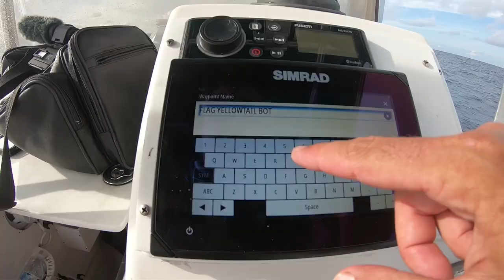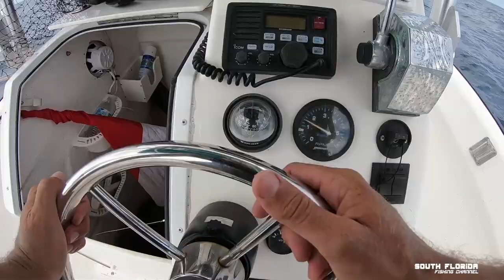Flag Yellowtail & Mutton Snapper Fish Head Soup | Key Largo Catch and Cook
Today we show you how to catch flag yellowtail and mutton snapper. Then we make a fish head soup in this awesome catch and cook fishing video out of Key Largo, Florida.

▬▬▬▬▬ THE Fishing Links you are looking for ▬▬▬▬▬

You will be able to find all my rigs listed here by July 2019

My Sony NX80 cam:

In this fishing episode we run into flag yellowtail snapper. The reason these yellowtail snapper are named flags is because they are monster yellowtail snapper! They have big yellow flag tails.

One of the yellowtail snapper we caught was even bigger than a mutton snapper in this snapper catch and cook. Both the flag yellowtail snapper and mutton snapper will be used in the fish head soup we are making on this catch & cook. I love making fish soup because it's a nice warm and filling meal. Fish head soup has amazing flavors.

I also talk a bit about my fishing rigs and how to catch snapper. You will be able to find the snapper fishing rigs on the South Florida Fishing Channel website next month! So if you are coming to the florida keys make sure you know how to catch yellowtail snapper and also how to catch mutton snapper because it's the perfect place to catch them.

The fish head soup really utilizes almost all parts of the mutton snapper and yellowtail snapper in this catch n cook. The fishing video also shows everything from how to catch fish all the way on how to clean fish and cook fish.

I try to give a lot of information during the catch and cook part of the show on how to make fish soup so you can also make this fish head soup at home. And this fish soup catch and cook will work with not only snapper but pretty much any fish.

I hope you enjoyed this Flag Yellowtail & Mutton Snapper Fish Head Soup Key Largo Catch and Cook fishing episode on the South Florida Fishing Channel. I have some awesome fishing videos in production!